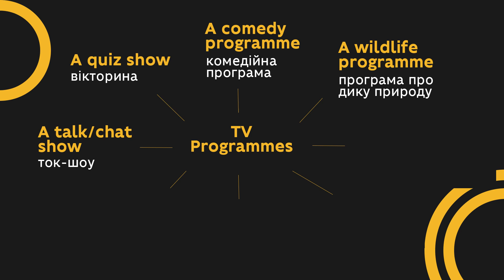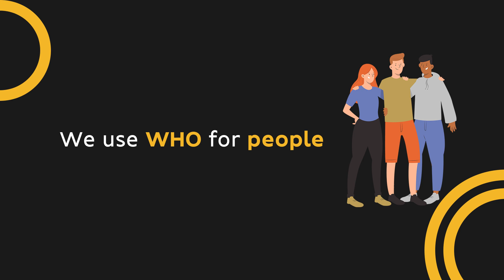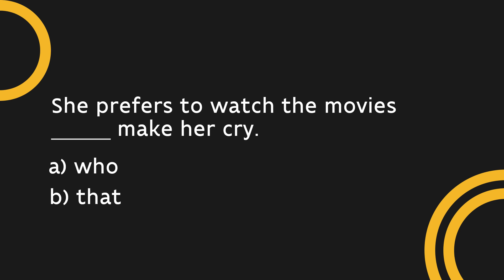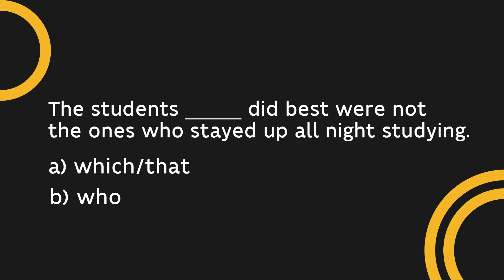9 клас. Англійська мова. TV programmes. Relative clauses